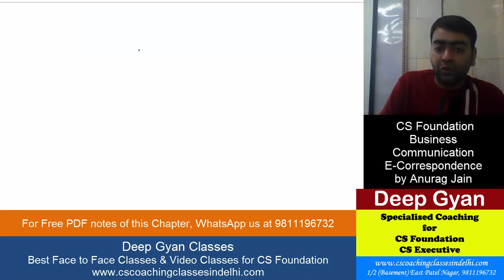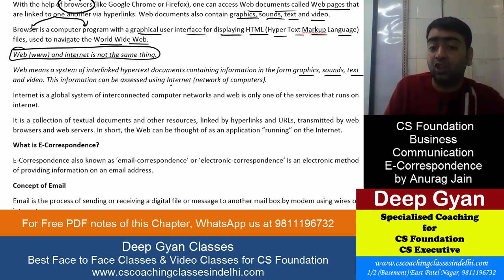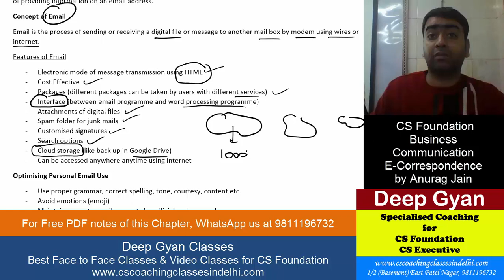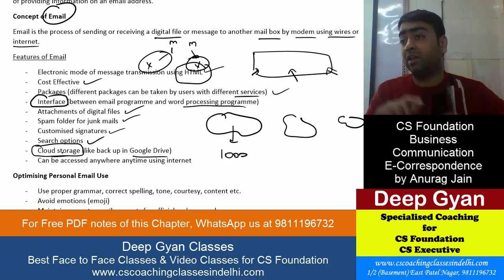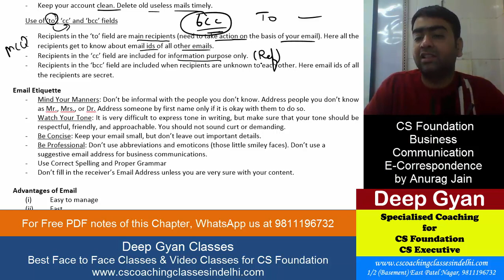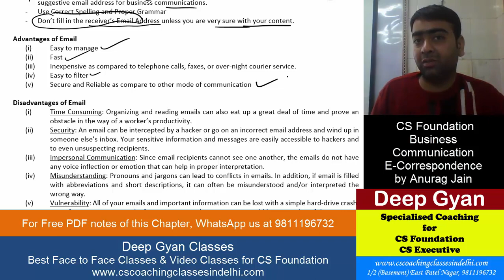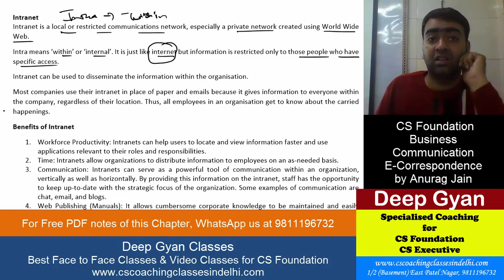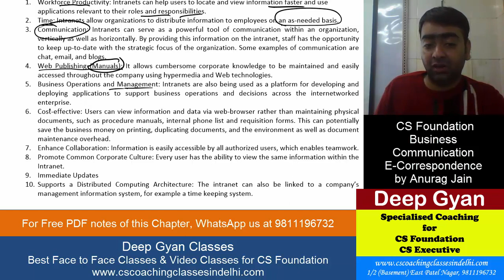CS Foundation Business Communication - E-Correspondence with all updates for June 2018/Dec 2018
CS Foundation Business Communication - E-Correspondence with all updates for June 2018/Dec 2018 by Anurag Jain at Deep Gyan

cs foundation classes
cs foundation lectures
cs foundation video lectures
cs foundation video classes